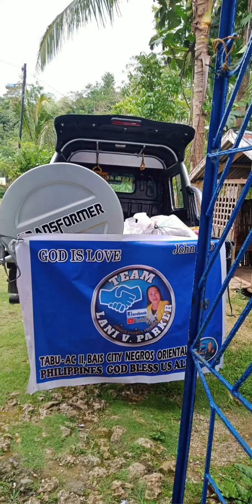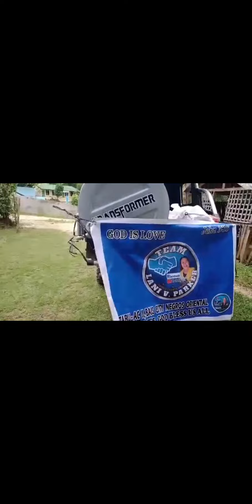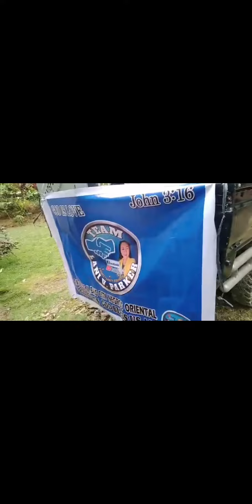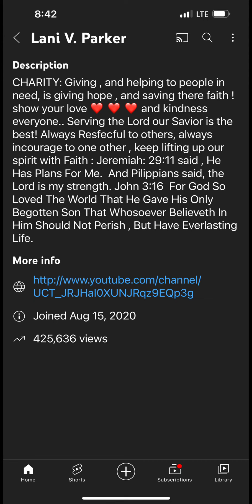Father Lord protect us all and I thank you so much for blessed me this way made our Seniors Happy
When you are Blessed, share your blessings to others ./Charity Channel/traveling/Philippines/LANI V.PARKER